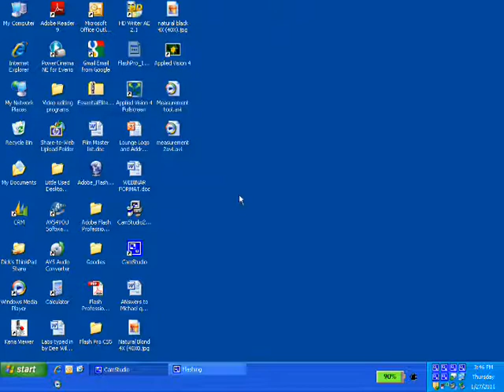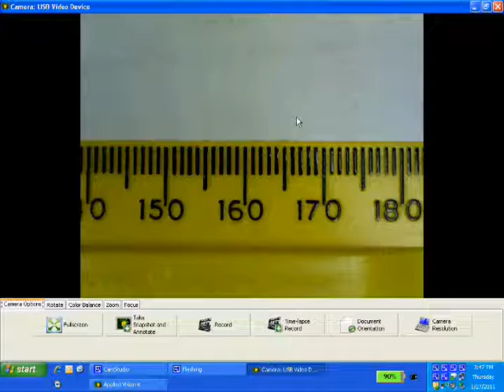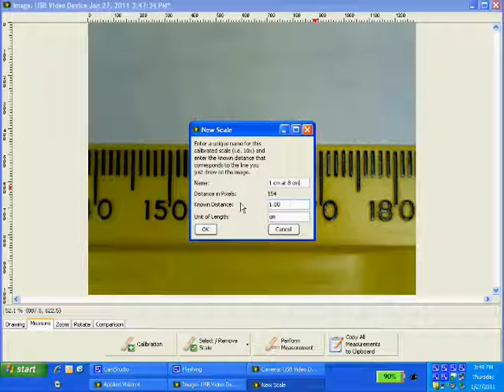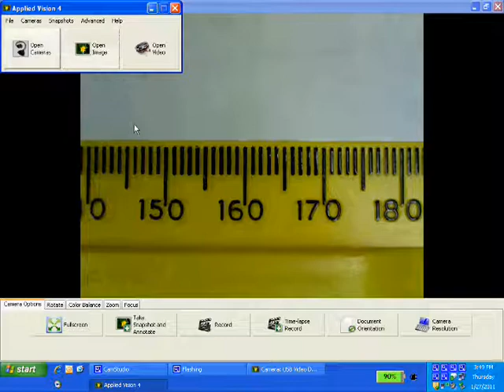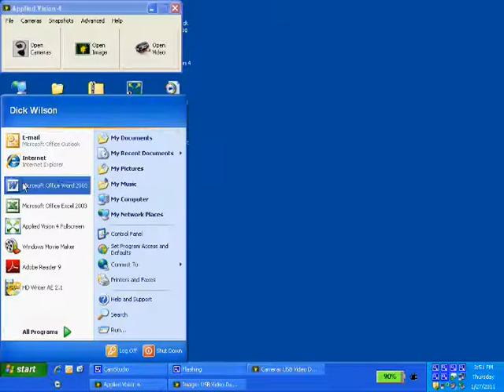Applied Vision - Measurement Tool.wmv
Description and example of how to use Ken-A-Vision's powerful Applied Vision.  Specifically using the CALIBRATABLE MEASUREMENT tool to accurately measure everything from organelles, cells to buildings using images taken with Applied Vision software.  Available with Ken-A-Vision Document Cameras or Digital Microscopes.